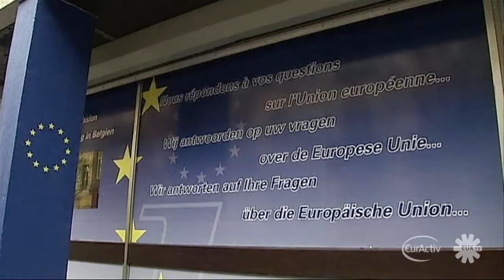Belgian EU presidency concerned over relations with parliament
This EUX.tv news update previews the presidency and hears from Bernard Bulcke, the spokesman for the Belgian permanent representation to the European Union. Bulcke said one issue that needs to be addressed under the presidency is the way that the rotating presidency works together with the European parliament, and also the cooperation between the Council and the Commission.

A divided Belgium next Wednesday will take over the European Union's six-month rotating presidency from Spain. With a caretaker government in charge, Belgium is preparing to help the block find compromises between the EU's institutions over the Lisbon Treaty and between member states over rules for eurozone budget deficits.

Since the Lisbon Treaty entered into force in December 2009, the rotating presidency of member states in the EU involves a leadership in all government-to-government talks at the EU, except for those in the European Council, where the EU heads of state and government come together. This Council now is chaired by Herman van Rompuy, a former Belgian prime minister, for a 2 1/2 year period.

Bart De Wever, the Flemish nationalist who claimed victory in Belgium's recent national elections, has assured European Commission President José Manuel Barroso that the Belgian EU Presidency would be unaffected by ongoing government coalition talks and that a new administration would be in place "by the time real work begins".